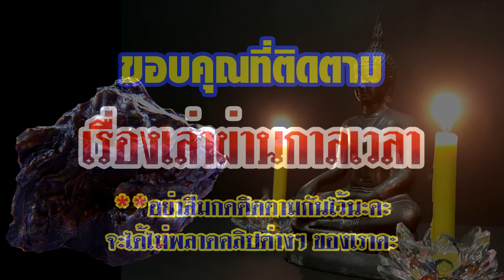ปาฏิหาริย์เหล็กไหลที่ เจดีย์วัดป่าสัมมานุสรณ์